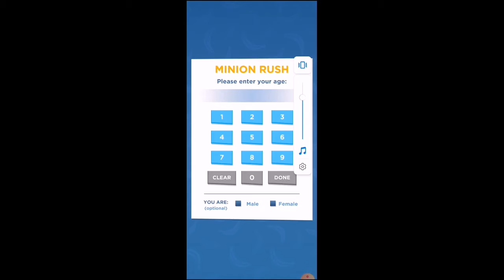Minion Rush game play | how to play minion rush game for kids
Build with Everything!
Meet the free online 3D Builder with thousands of your favorite parts: now you can design, build and share anything you want, anywhere!